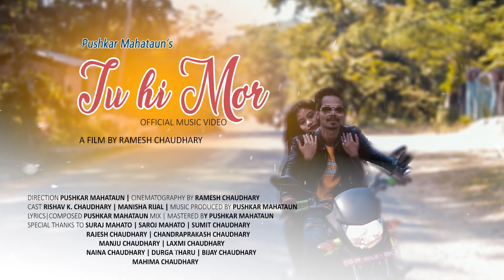TUHI MOR PYAR HO ll Puskar Mahataun Ft.Rishav k. Chaudhary & Manisha Rijal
TUHI MOR PYAR HO

Warning: हाम्रो जानकारी र अनुमति बिना डाउनलोड गरी अन्य कुनै पनि प्रयोजनका लागि अरु YouTubeमा अपलोड गरेको पाईएमा प्रचालित राष्ट्रिय तथा अन्तरराष्ट्रिय कानुन बमोजिम कडा भन्दा कडा कारबाही गरिनेछ Thank You. RKC DIGITAL

►Direction: PUSKAR MAHATAUN
►Cast – RISHAV K. CHAUDHARY / MANISHA RIJAL
►Cinematographyr:  RAMESH CHAUDHARY
►Mackup:

Post Production–
Digital Marketing – RKC DIGITAL

यस च्यानल मा रहेका भिडियो , अडियो गीत जथाभावी डिजे मिक्स गर्ने तथा Video हरु Download गरी अन्य YouTube तथा फेशबुक (Facebook) मा upload गरेको पाएमा प्रचलित कानुन बमोजिम कडा भन्दा कडा कारबाही गरि क्षतिपुर्ति समेत असुल गरिनेछ ।